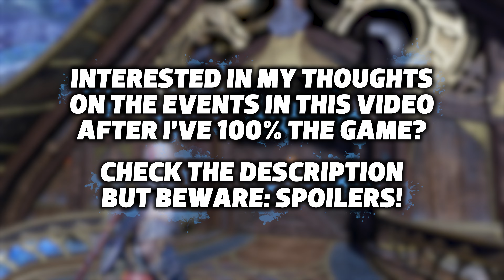32 — God of War: Ragnarök | Summoning Skyboxes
Continuing straight on with the main story now, as I'm hyped up and depressingly excited for how the story is going to turn out. With the death of a major character, all bets are off for what else the writers are going to do, but it is the visual artists' time to shine today with the MAGNIFICENT skybox at the Spark of the World.

Chapters:
00:00 - The Path - The Summoning begins
03:15 - In Search of Surtr
15:40 - The Last Fire Giant
25:37 - The Spark of the World
30:30 - Hrist and Mist
36:00 - The Summoning complete
45:49 - It seems war is upon us at last...
52:28 - The Path - The Realms at War begins...

Spoilery Post-Game Thoughts:

Nothing stands out here save for that skybox. Wowee.

God of War: Ragnarök was developed by Santa Monica Studio and published by Sony, released worldwide on November 9th 2022. It is both the ninth game in the series and the ninth chronologically, and serves as the finale to the Norse era of the series, covering the eschatological event Ragnarök central to Norse mythology.